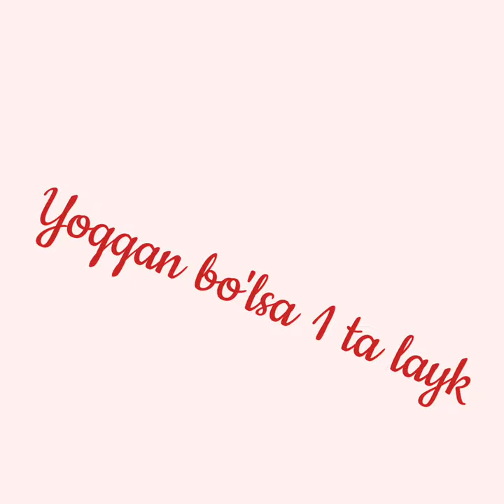Wolf wolk 07 07 uzb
Assalomu alayko'm aziz you tube foydalanuvchilari bugun men kanalimga 1-vidioimni joyladim. Bundan keyin qo'llab-quvvatlaysizlar degan umiddaman ✊
07 07 uzb
salom do'stlar
bugungi vidioyimizda sizlar bilan manashu vidioni ko'rib chiqamiz !
suvgi xiyonatgacha
do'stlik qiyomatgacha
deganlari shu bo'lsa kerak

vidioni boshqa do'stlarimizga ham ulashaylik
zora ular ham do'stlikni qadri sevgida balandroq ekanligini tushunib yetishsa
kanalimizga obuna bo'ling va bizni har diom kuzatib qo'llab quvvatlaysiz degan umiddaman